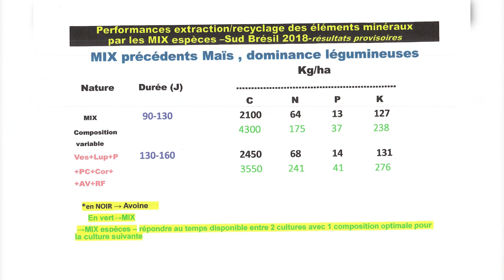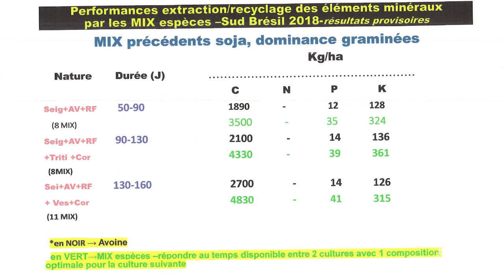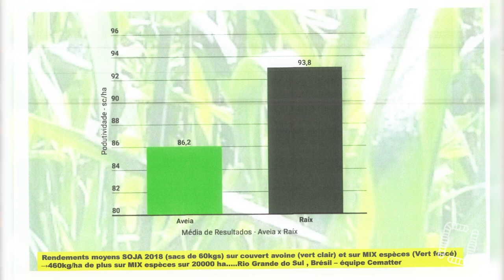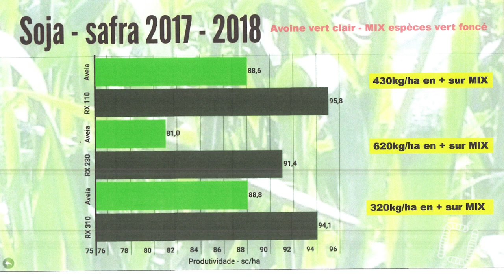Démarrer en Semis-Direct - Jean Claude QUILLET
Notre Tipeee si vous voulez nous soutenir :
Jean Claude QUILLET vous explique comment faire sa transition depuis le travail du sol, vers le semis-direct !